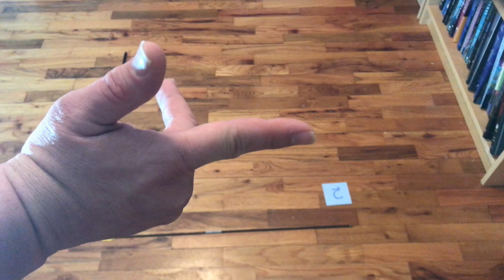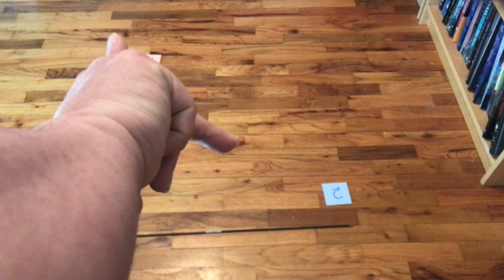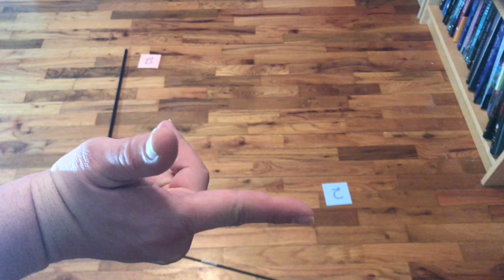14.2: The Magnetic Field-Ørsted's Experiment and Cross Product Review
Replicating Ørsted's experiment, we see that moving electric charges create magnetic fields. We finish with a review of cross products.

WARNING! Do not attempt to do this experiment yourself! It requires large electric currents and, if done without proper electrical training, can create a dangerous situation.